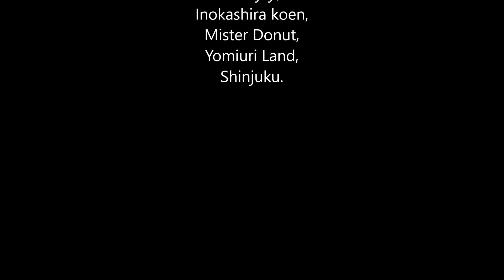My May in Tokyo 2016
I feel you.

Places:
Nakano,
Kichijoji,
Inokashira koen,
Mister Donut,
Yomiuri Land,
Shinjuku.